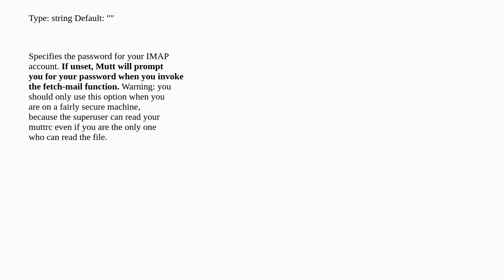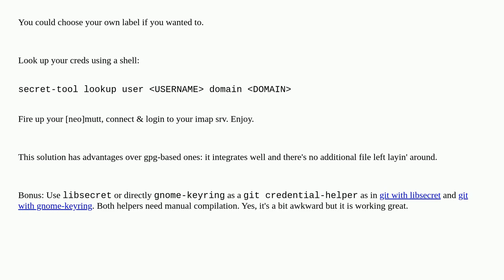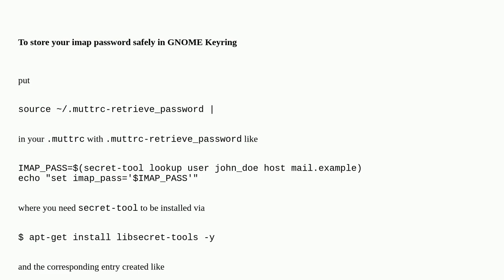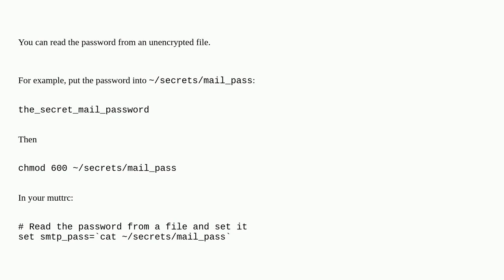Unix: Mutt: how to safely store password?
Mutt: how to safely store password?

A special thanks goes out to the awesome community

  security mutt